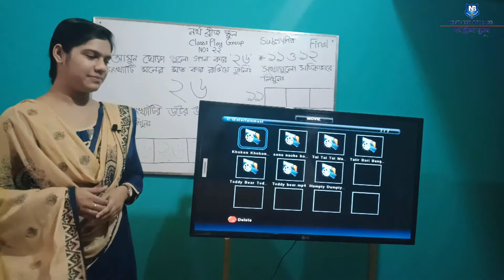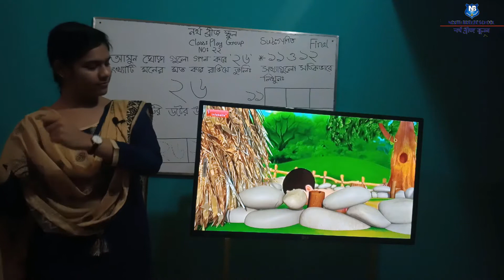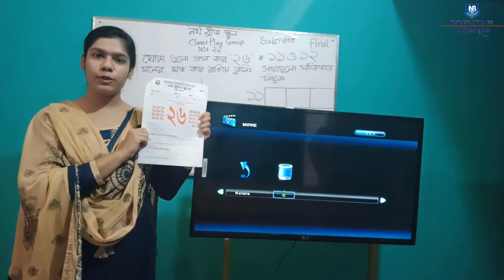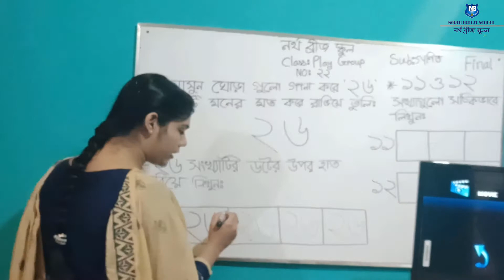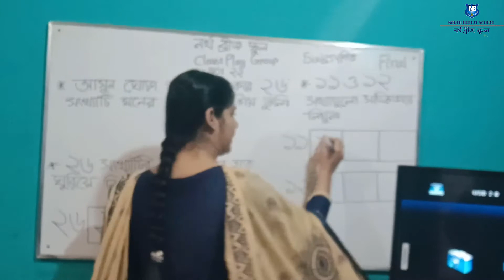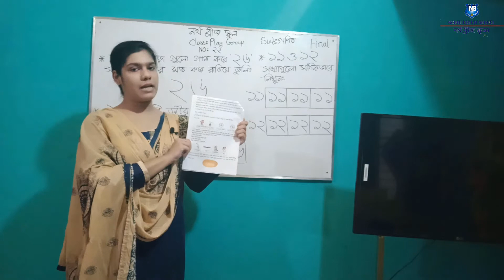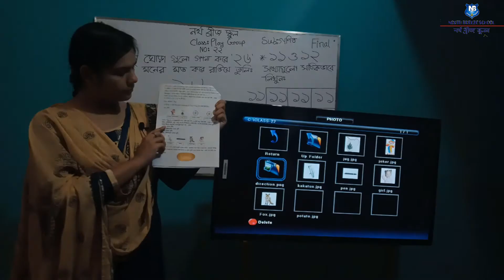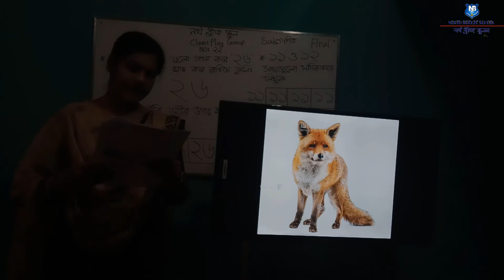Class_Play_22